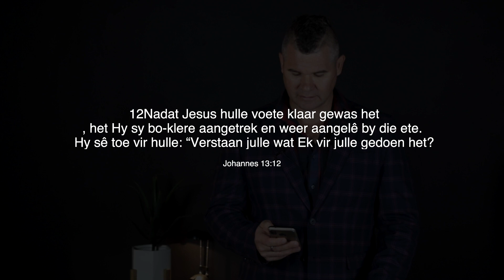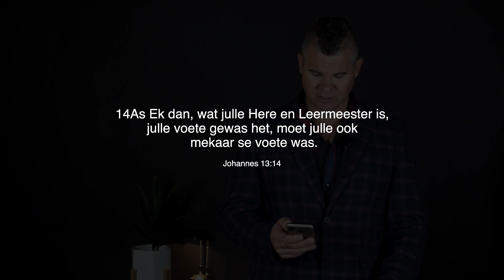Dien | Week 1 | 2 Mei 2021